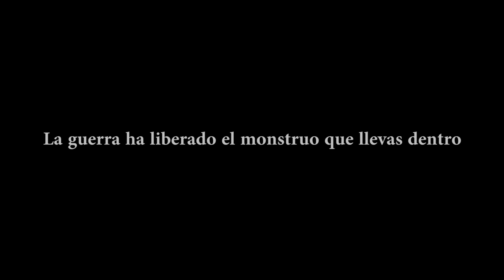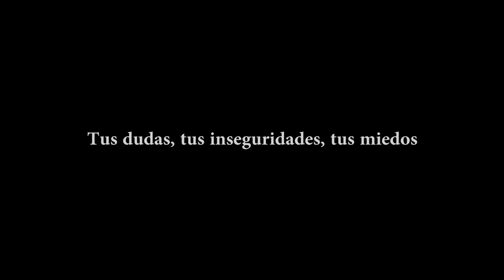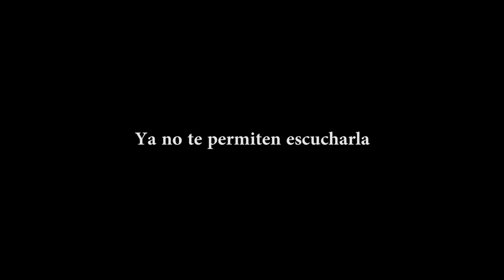STAR WARS: La Senda del Je'daii || Sesion 14: Los fantasmas de Dathomir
Colinas Rojas, Dathomir. Año 3644 antes de la Batalla de Yavin.

Dicen que en Dathomir sólo hay nieblas y brujas... y que los espíritus susurran a quienes saben escucharlos...

Movidos cada uno por sus propios intereses el Jedi Caído Kuai Davos y el Lord Sith Kendall K'ainn llegan hasta Dathomir, un planeta casi desconocido del Borde Exterior donde creen que podrán encontrar el secreto de la vida y la muerte y la relación de la Fuerza con ello...

Rob como Mindrash, la Madre. La Diosa Alada

Vicky como Narjutt, la Madre. El Dios de los Colmillos.

Álvaro como Tzetzé, la Chamana de Dathomir. La que habla con los espíritus.